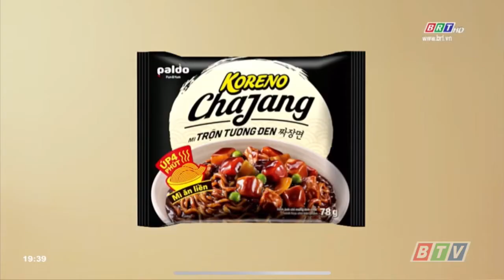BRT HD Bà Rịa Vũng Tàu tách sóng VTV1 HD + Hình hiệu Quảng Cáo.